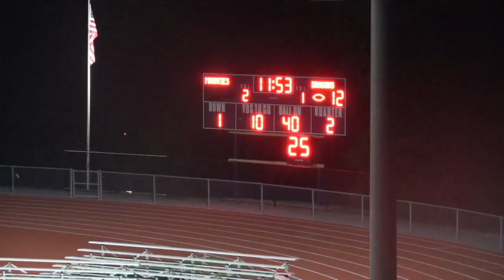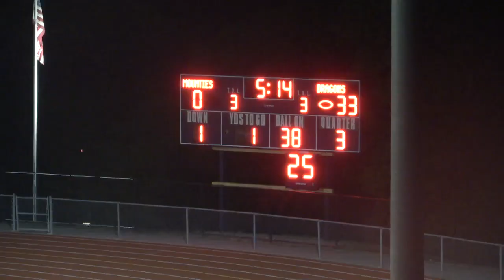central football vs philipsburg 2020